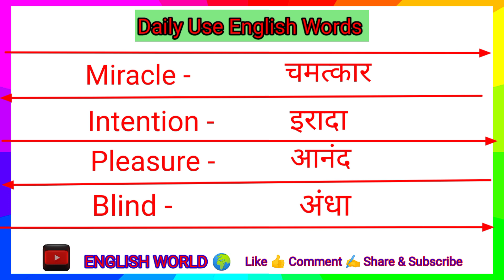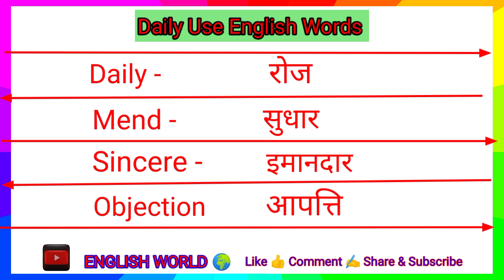Daily Use English Words | Words Meaning | रोज बोले जाने वाले इंग्रजी वार्ड | ENGLISH WORLD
Daily Use English World
Daily Use English
Daily Routine English World
English World Meaning
Words Meaning
English World
English Worlds
Daily Routine
Daily Use English Words
English World
How To Speak English
Online Course
Vocabulary words
Vocabulary